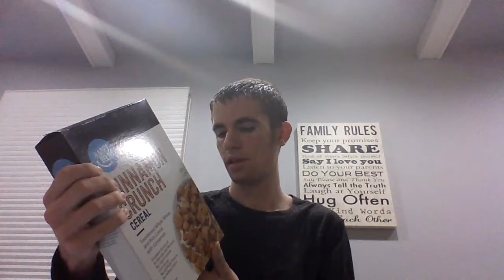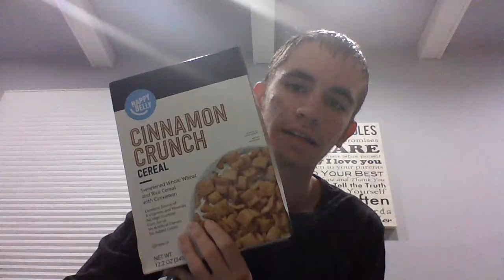Amazon Brand - Happy Belly Cinnamon Crunch Cereal, 12.2 Ounce (Amazon unboxing)